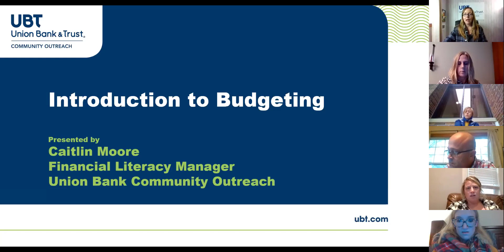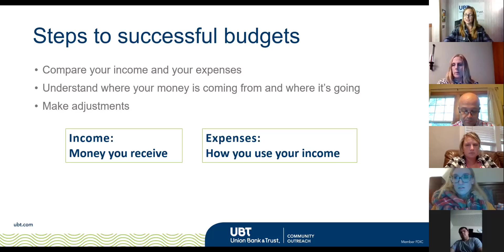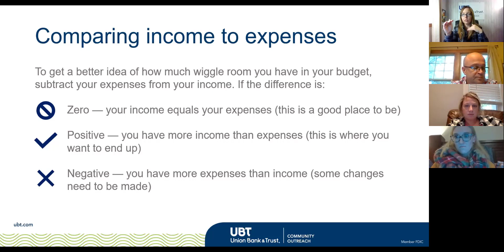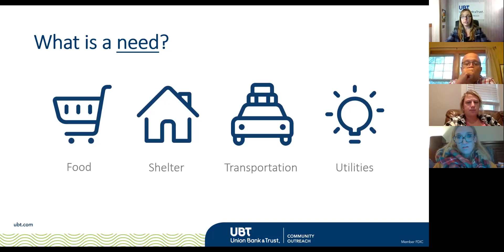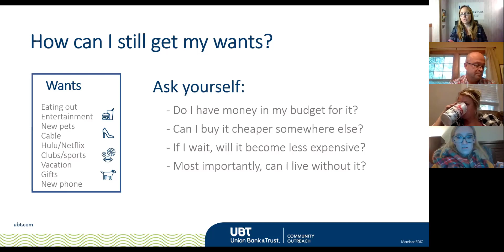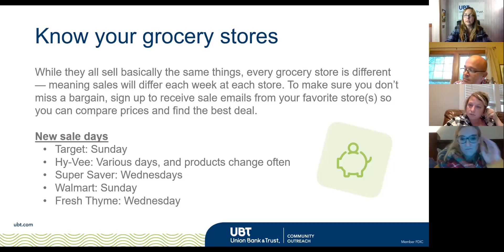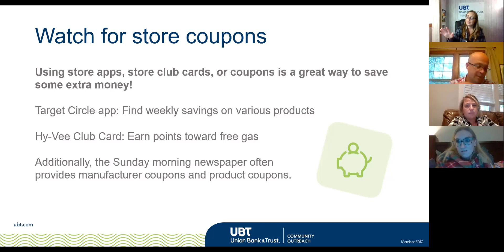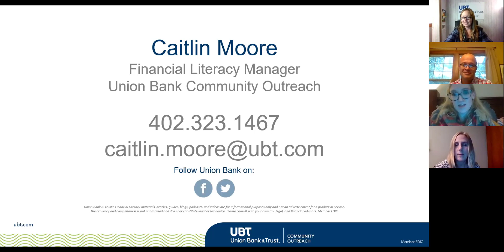PALS Series 1 — Introduction to Budgeting, Part 2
Caitlin Moore, UBT's Financial Literacy Manager, leads a group through budgeting based on identifying needs vs. wants. Knowing that distinction can really pay off as you're deciding where your dollars should go each month.